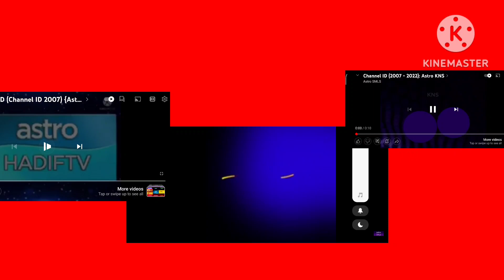astro ALORA Astro SANTOSH IVT astro HADIF TV astro KNS Astro tv